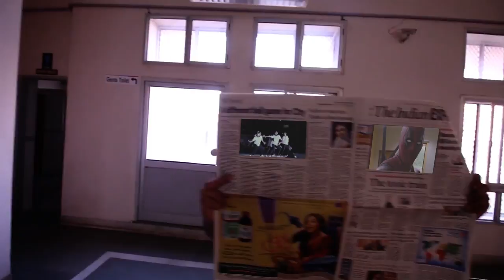Realms of Fiction - Curtain Raiser by Film Making Club, BITS Pilani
Humans have asked us to play by their rules, well the rules have just changed. Breaking the shackles of fiction these legends paid a visit to BITS Pilani this Oasis.

"Whenever, we go to colleges, they ask us to rate it. We can see that it is amateurish work, but we won't have the heart to say it on their face. So we say that it is good. This is the first time I am seeing professional work.The editing is good, the execution even better. Keep it up." - SS Rajamouli, Director of Bahubali

Directed by: Darshit Khajanchi

Editing: Soorya Rethinasamy, Jays Jose Thomas, Yash Gupta, Achintya Tiwari

Colorist: Mayank Mundada

Storyboarding: Aditya Pai

Camera and Sound: Mridul Poddar, Saurabh Jain

The video was a Curtain Raiser to BITS Pilani's Oasis '17 - Realms of Fiction.